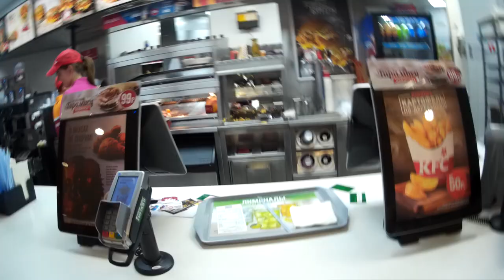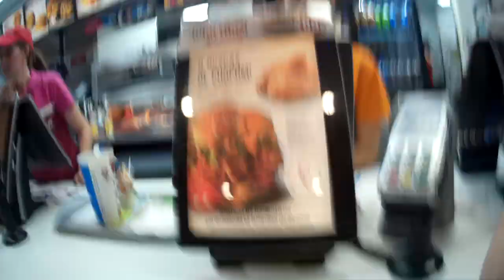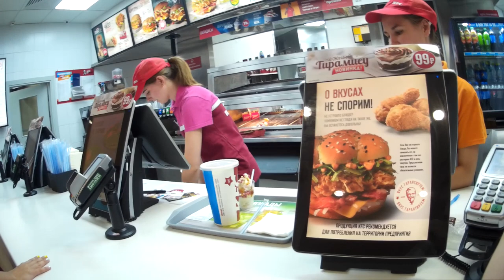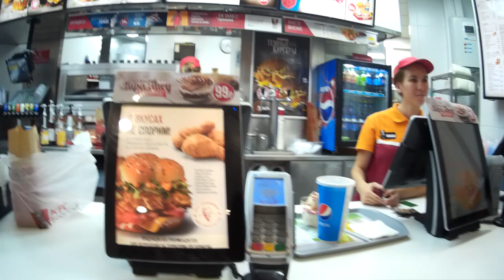Я в KFC: Вкусно но дорого